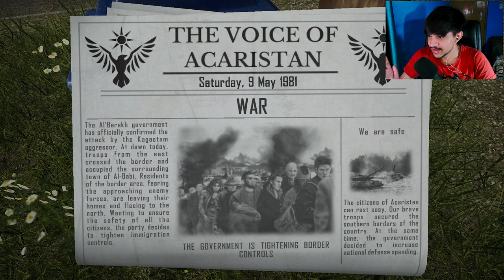Shootout At Sawmill | Contraband Police Part 11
Take over the duties of a border guard inspector in a communist country of the 80's. Smuggling, corruption and forgery are the order of the day here. Be vigilant and earn the respect of your superiors.

Pyar Singh